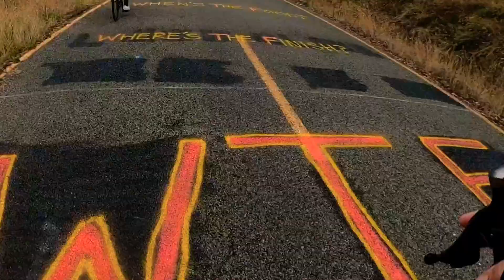Peaks 2021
235k
4800m climbing.
13 hour time limit.